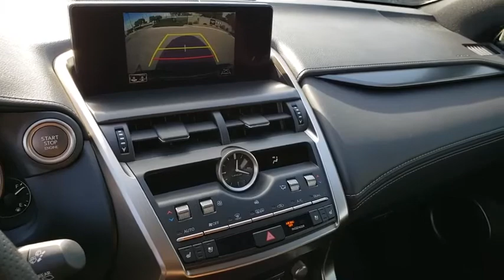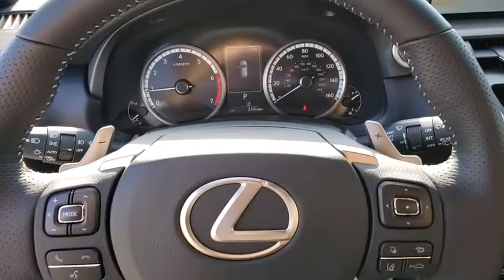2020 LEXUS NX Las Vegas, Henderson, St. George, Cedar City, Summerlin, NV 0H200273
BLACK New 2020 LEXUS NX available in Las Vegas, Nevada at Lexus of Henderson. Servicing the Henderson, St. George, Cedar City, Summerlin, NV area.
2020 LEXUS NX NX 300 F SPORT - Stock#: 0H200273 - VIN#: JTJSARDZ6L5003573

Side Impact Beams,Dual Stage Driver And Passenger Seat-Mounted Side Airbags,Forward Collision Mitigation,Tire Specific Low Tire Pressure Warning,Dual Stage Driver And Passenger Front Airbags,Curtain 1st And 2nd Row Airbags,Airbag Occupancy Sensor,Driver Knee Airbag and Passenger Cushion Front Airbag,Rear Child Safety Locks,Outboard Front Lap And Shoulder Safety Belts -inc: Rear Center 3 Point, Height Adjusters and Pretensioners,Deeply Bolstered Sport Front Bucket Seats -inc: 8-way power driver and power front passenger seats w/fore-aft slide, fore-aft recline, front vertical height, rear vertical height and power lumbar support (driver's seat only),Driver Seat,Passenger Seat,60-40 Folding Split-Bench Front Facing Manual Reclining Fold Forward Seatback Rear Seat,Power Tilt/Telescoping Steering Column,Front Cupholder,Rear Cupholder,Compass,Valet Function,Remote Releases -Inc: Mechanical Fuel,Cruise Control w/Steering Wheel Controls,Distance Pacing,Dual Zone Front Automatic Air Conditioning,HVAC -inc: Underseat Ducts and Console Ducts,Illuminated Locking Glove Box,Leatherette Door Trim Insert,Interior Trim -inc: Leatherette Upholstered Dashboard,Full,Unique Gear Shift,Black Headliner,Metallic Sport Trim,Aluminum Pedals & Foot Rest,Day-Night Rearview Mirror,Driver And Passenger Visor Vanity Mirrors w/Driver And Passenger Illumination, Driver And Passenger Auxiliary Mirror,Full Floor Console w/Covered Storage, Mini Overhead Console and 2 12V DC Power Outlets,Front Map Lights,Fade-To-Off Interior Lighting,Carpet Floor Trim,Cargo Area Concealed Storage,Folding Cargo Cover,Cargo Features -inc: Cargo Tray/Organizer,Cargo Space Lights,Tracker System,Instrument Panel Bin, Driver And Passenger Door Bins,Delayed Accessory Power,Outside Temp Gauge,Analog Display,Turbo Boost Gauge and G-Meter,Seats w/Leatherette Back Material,Manual Adjustable Front Head Restraints and Manual Adjustable Rear Head Restraints,Front Center Armrest and Rear Center Armrest w/Storage,2 Seatback Storage